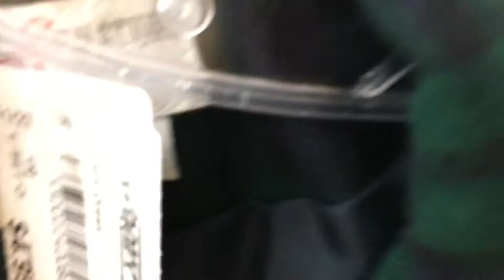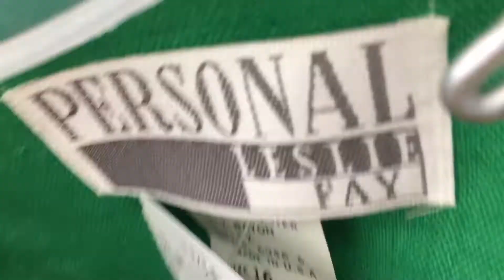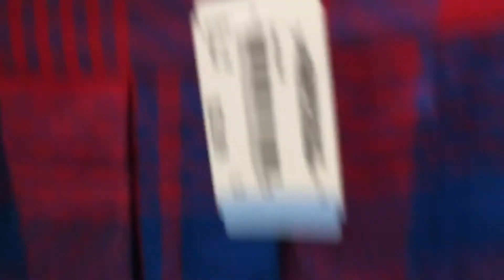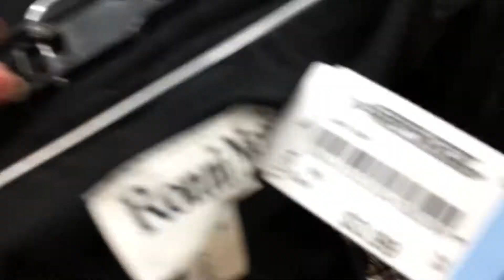Time to Thrift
Sarah is walking us threw a thrifting haul, showing us all the wonderful finds she got on this trip. Who knew thrifting could be so fun?
Edited by: Amanda Orr